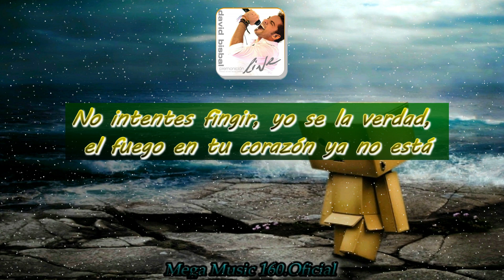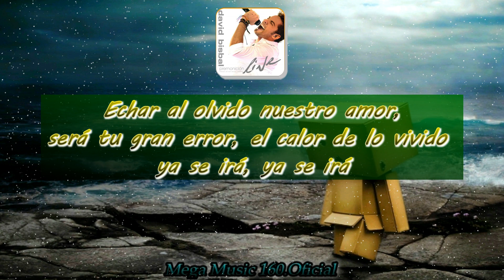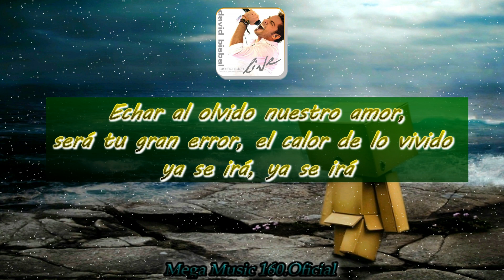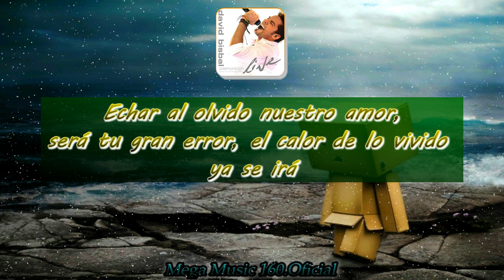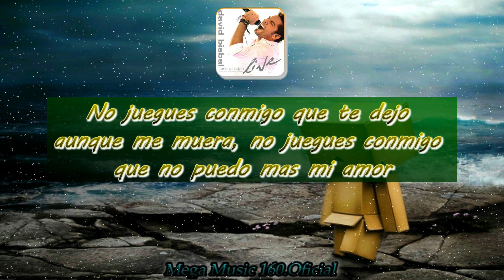David Bisbal - No Juegues Conmigo // Letra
Artista: David Bisbal
Tema: No Juegues Conmigo
Album: Premonición Live
Año: 2007
En este canal de youtube podras disfrutar de contenido variado con el único objetivo que es entretener al espectador 😊;
Ojo aqui nada pasa de Moda.🎧🎹🎤